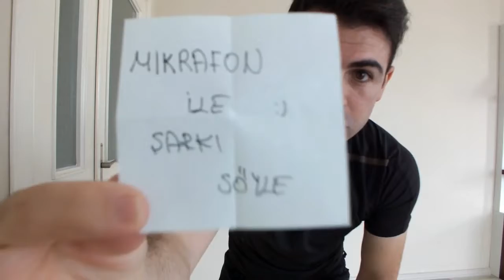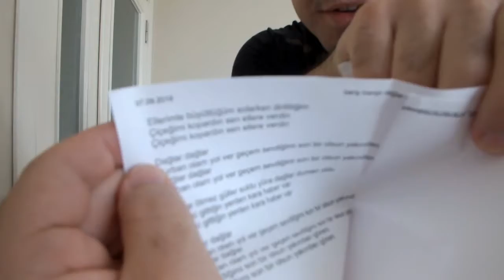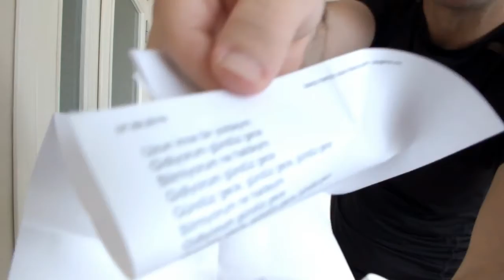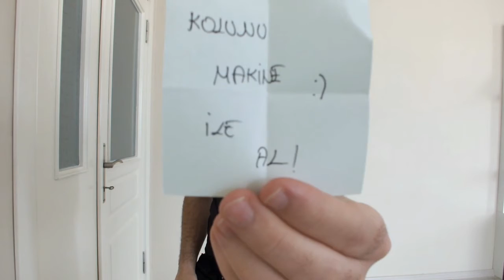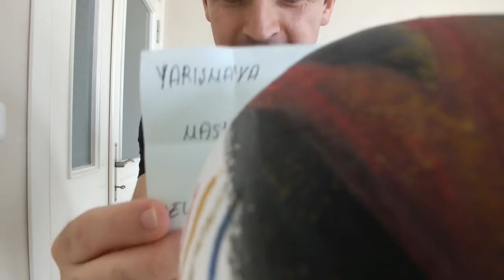CEZALI TOP DÜŞERSE ÖLÜRSÜN OYUN CEZALI 4 ADET..